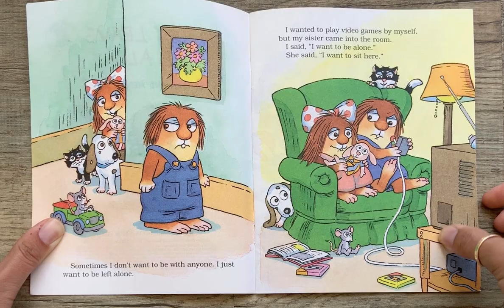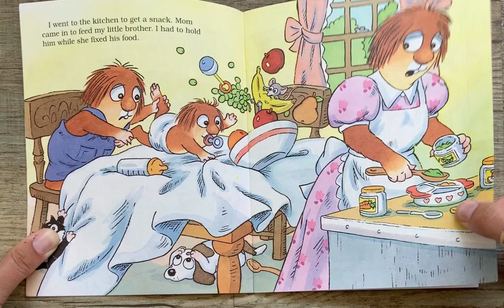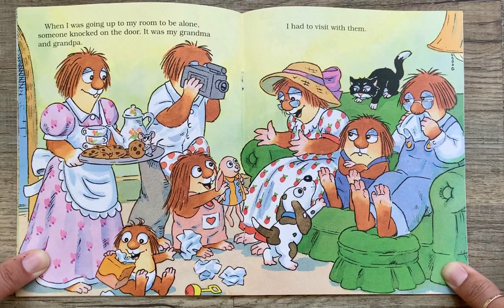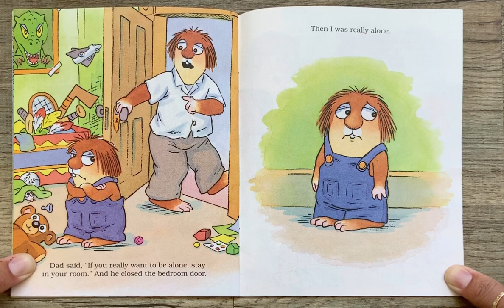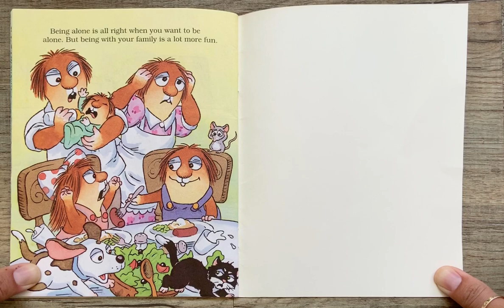❌ Kids Book Read Aloud ❌ Just Leave Me Alone by Gina and Mercer Mayer [ READ ALONG VIDEO ]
Hi friends! Listen and follow along as K reads aloud Just Leave Me Alone by Gina and Mercer Mayer ( ages 2 - 5 ). Every weekday, we will read new stories for kids.

This childrens book is all about those times you just want to be left alone. Just Leave Me Alone was published by Golden Books in New York in 1995. Join us tomorrow to hear a new story read aloud by K!